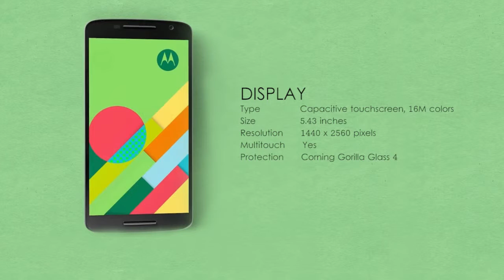Moto X Force Review | Adreno 430 | Capacitive Touchscreen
Network  Technology
GSM / HSPA / LTE
Launch  Announced  Exp. announcement 2015, Q4
Status  Rumored. Exp. release 2015, December
Body  Dimensions  -
Weight  -
SIM  Nano-SIM
  - IP68 certified - dust and water resistant up to 1.5 meter and 30 minutes
- MIL-STD-810G certified - salt, dust, humidity, rain, vibration, solar radiation, transport and thermal shock resistant
Multitouch  Yes
CPU  Quad-core 1.5 GHz Cortex-A53 & Quad-core 2 GHz Cortex-A57
Camera  Primary  21 MP, 5248 x 3936, phase detection autofocus, dual-LED (dual tone) flash
Features  Geo-tagging, touch focus, face detection, panorama, auto-HDR
Video  2160p@30fps, 1080p@60fps, HDR
Secondary  5 MP, LED flash
Sound  Alert types  Vibration; MP3, WAV ringtones
Loudspeaker  Yes
3.5mm jack  Yes
NFC  Yes
Radio  No
USB  microUSB v2.0
Features  Sensors  Yes
Messaging  SMS(threaded view), MMS, Email, Push Email, IM
Browser  HTML5
Java  No
- MP3/AAC+/WAV/WMA player
- MP4/H.264/WMV player
- Photo/video editor
- Document viewer
Battery     Non-removable 3760 mAh battery
Stand-by
Talk time